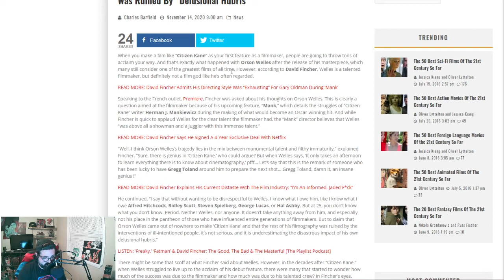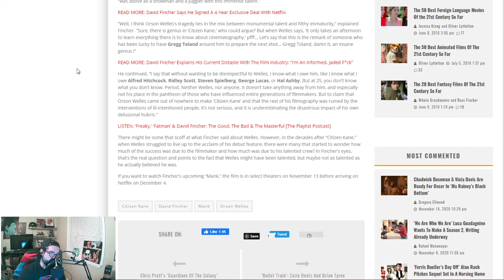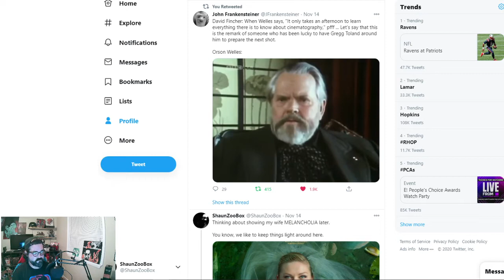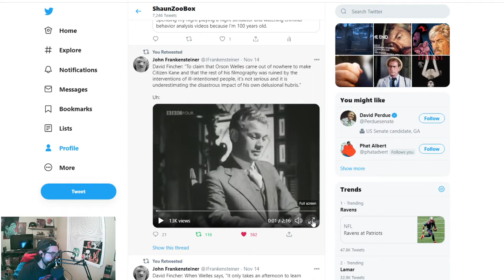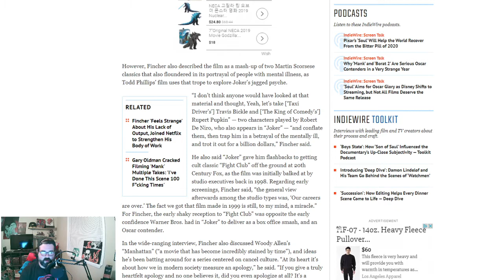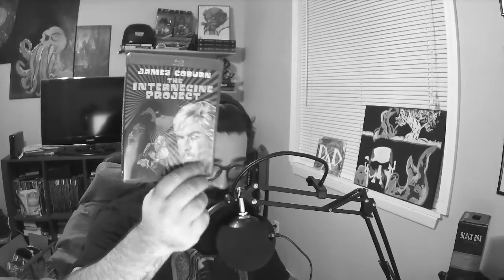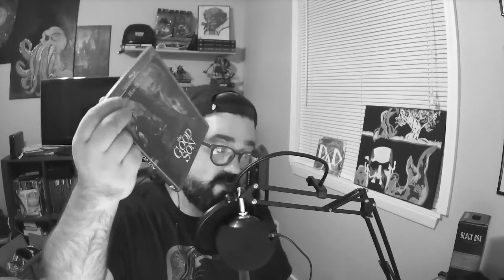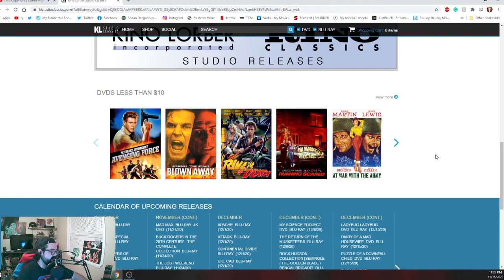Zoo Box Goes to the Movies - David Fincher vs Orson Welles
This week, Shaun rides solo and talks about the recent comments made by David Fincher about Orson Welles. He dives into the style and legacy of both of the directors and explains his personal history with both of them. Also, there's some bonus talk about the importance of film preservation and archiving for posterity and boutique labels like Kino Lorber that are out there doing the good work.